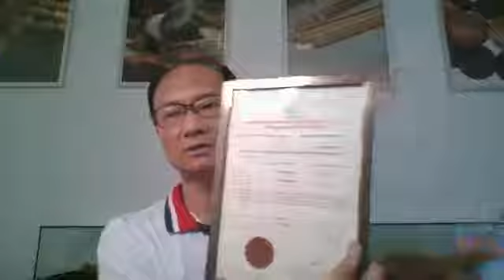How is agarwood or oud is being controlled?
This video explains how is agarwood being controlled by international body to ensure that this endangered species can continue to exist and prosper in this world